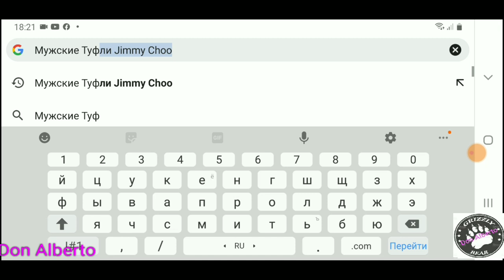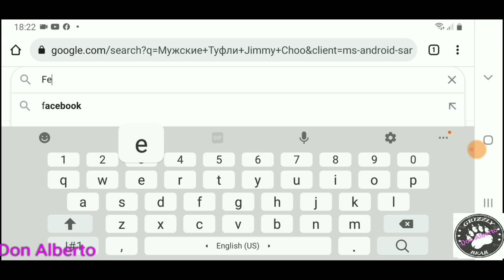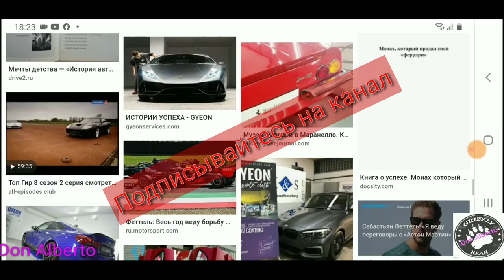DonAlberto(feat.YungLogos)--Jimmy Choo(Official Music Video,2022)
Ссылка на текст ,и на [Official Audio ] песни--
Don Alberto(feat.Yung Logos)-Jimmy Choo: